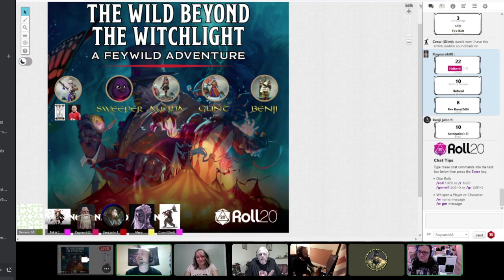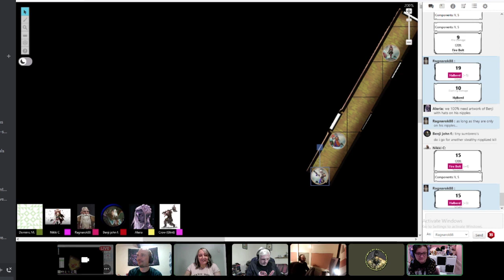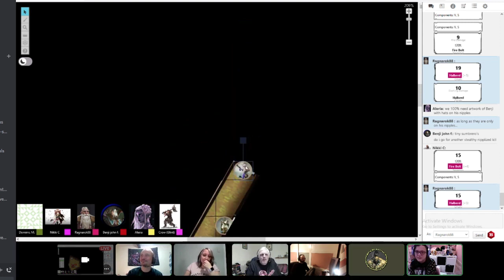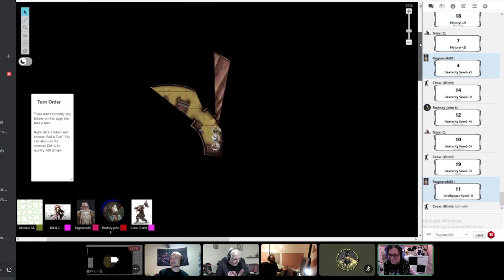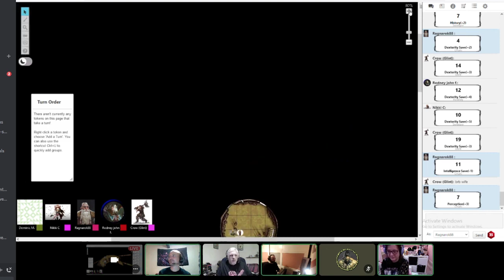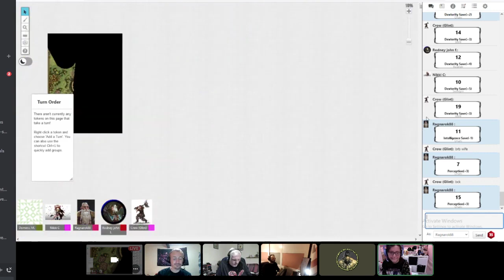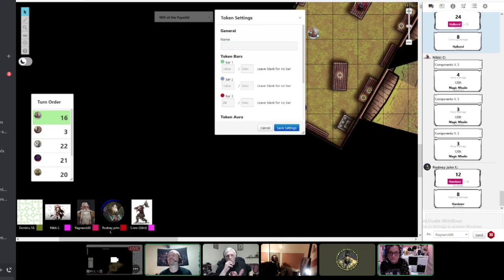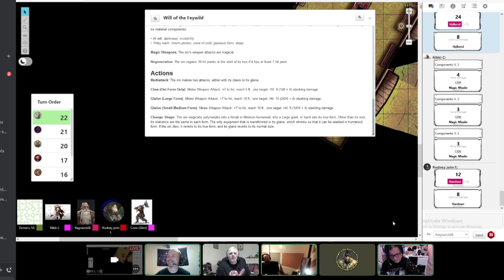The Wild Beyond The Witchlight session 9